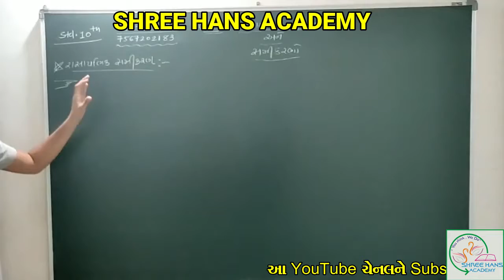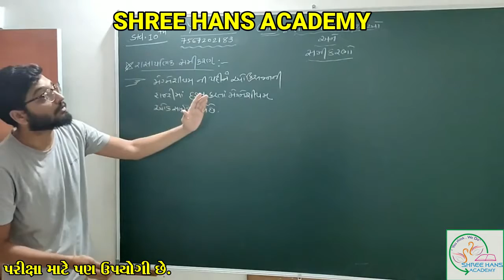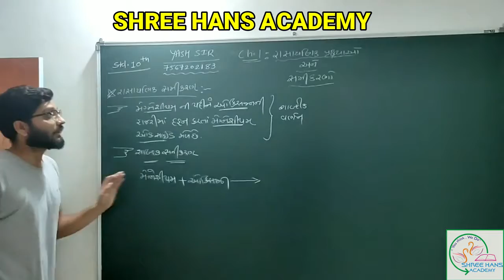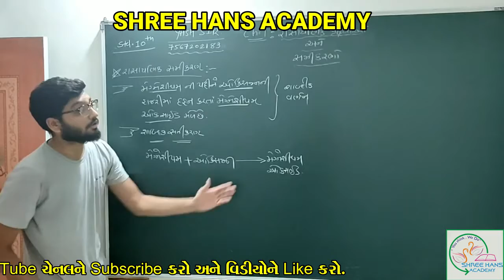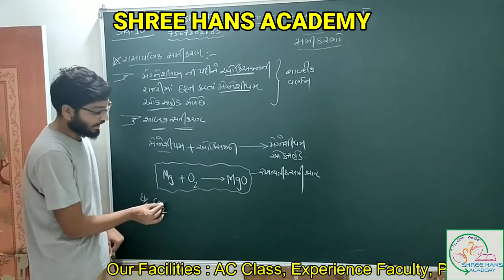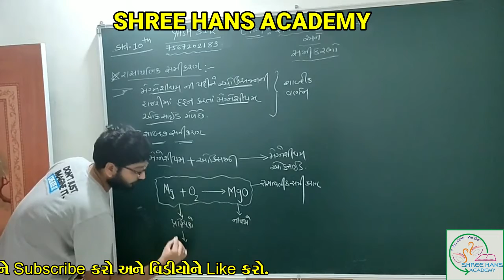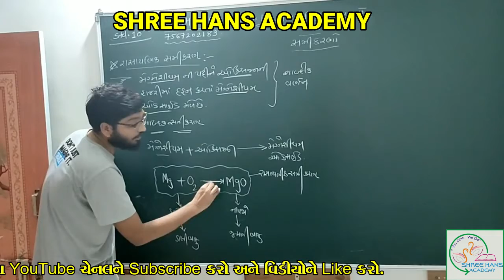||STD10|| Chemistry|| Ch 1||રાસાયણિક પ્રક્રિયા અને સમીકરણ||PART 2||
SHREE HANS ACADEMY
STD :-10
SUB:- SCIENCE (CHEMISTRY)
CH:-1 રાસાયણિક પ્રક્રિયા અને સમીકરણ Part-2

BY YASH SIR GHELANI

OFFICE MO.NO. : 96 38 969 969